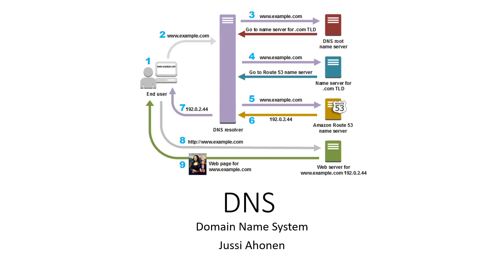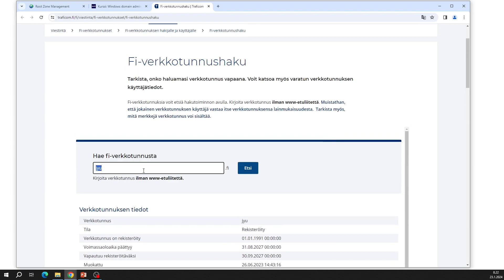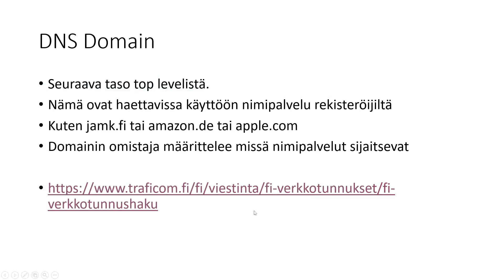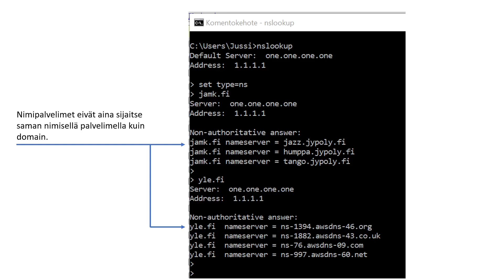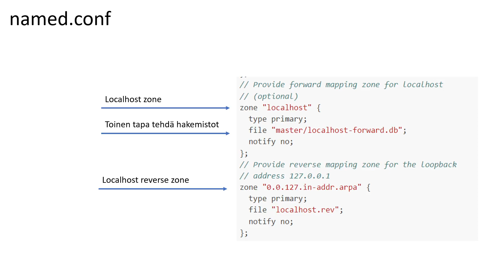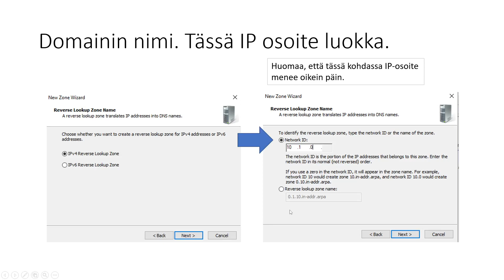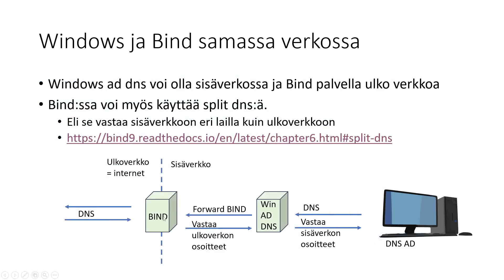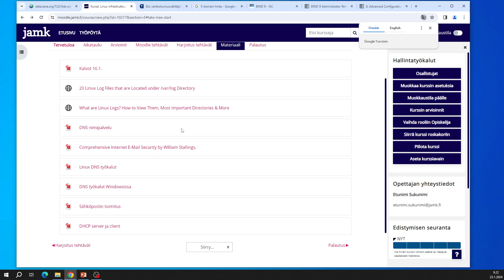DNS luento 2024 01 23